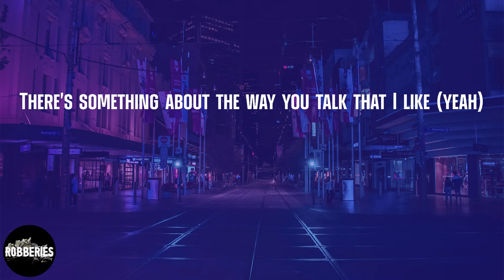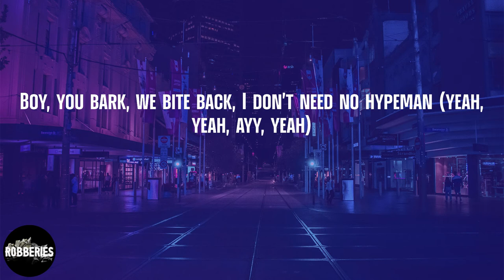Pouya - Wig Split (lyrics)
Listen to 'Wig Split' by Pouya

Lyrics Wig Split - Pouya:
(Mtm, hit 'em with the heat)
Fuck with me, get your wig pulled back
Steady swervin' off a Xanax that I put inside the shack, shack
I'm overthinkin' again when I should go with my gut
Left elbow hangin' out that window in my Lambo truck
Contemplatin' if I should go pick these two hoes up
Or would I rather be alone and drown myself in the mud?
Lil' baby gon' fuck my mind, take my time, and let me rot and die (yeah)
Don't bang my line unless you got something I need in my life
There's something about the way you talk that I like (yeah)
And now I want you until tomorrow
I put a new bitch in my El Dorado (yeah)
Fuck with me, get your wig pulled back (ayy, yeah, yeah, ayy)
Steady swervin' off a Xanax that I put inside the shack, shack (yeah, yeah)
Don't get your wig split for talkin' like a witness (yeah, yeah)
I got gorillas with me, point and shoot, no hitlist (yeah)
You a bum, a deadbeat, now you laying six feet deep
Boy, you bark, we bite back, I don't need no hypeman (yeah, yeah, ayy, yeah)
Bitch, I am a OG, everybody know me
Count money with my homies, don't need nobody to float me
Sippin' on the OE, I know I'm dyin' slowly
So I just copped a Rollie to slit my wrist and OD, yeah (yeah, ayy, ayy)
Come and get your wig split, extendo on the sick fit
Leave your body cold like a bad kid on Christmas
When I'm in the streets, I be on point as if I'm Vincent
Wet 'em up because they gassed 'em up to be a gremlin
Shoot my shot, gotta find a new court
And they givin' out smoke like a box of Newport
If a nigga wanna buck, there's a whole lotta war
You can live a long life but it can cut short
Sticks taller than Vince Carter
I've been a baller, he been a shooter
I teach niggas, I don't need a toolie
Don't let this ruler turn into a Ruger, my nigga